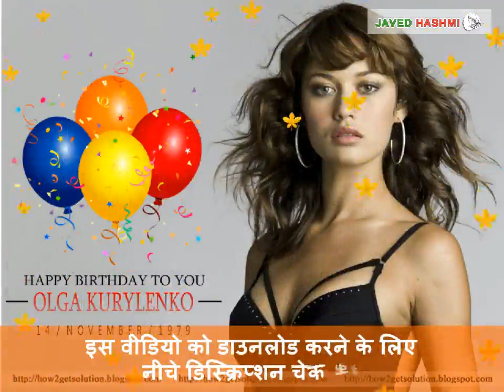Olga Kurylenko: Birthday Wishes, Whatsapp Status Video, Actress "Quantum of Solace"